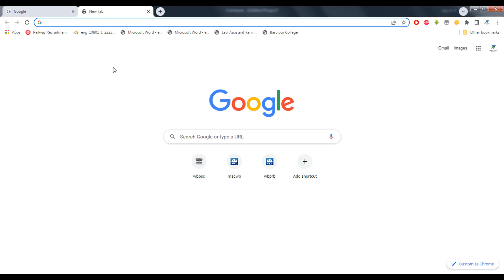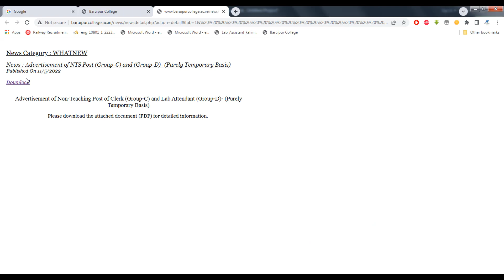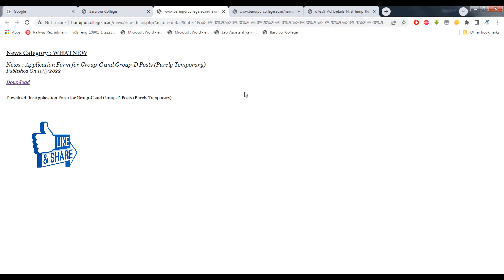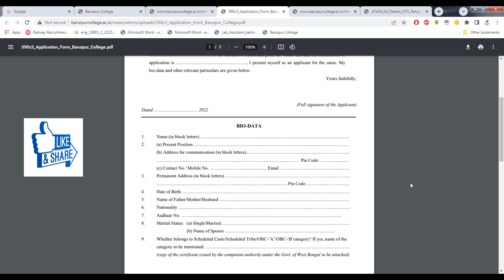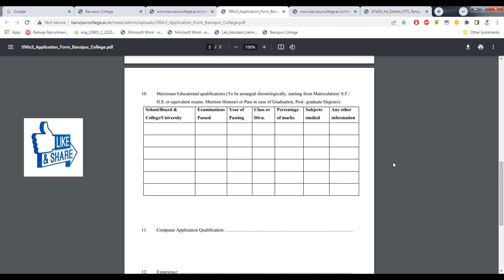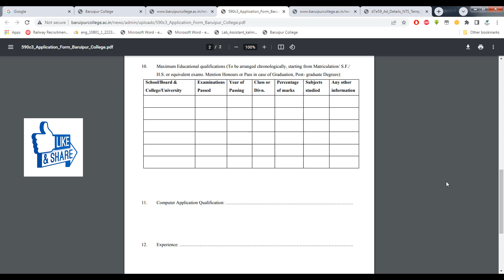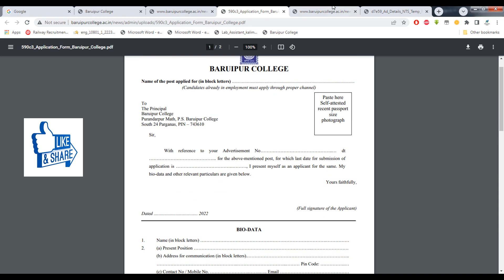Baruipur College Recruitment 2022 | Non-Teaching Post of Clerk Group-C & Group-D Walk-in-Interview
SSC CHSL Admit Card 2022 | SSC CHSL Admit Card 2022 Kaise Download Kare | SSC CHSL Admit Check 2022

NDA Result 2022 | NDA 1 Result | NDA result Kaise check Karen | UPSC NDA 1 Result Kaise Dekhe 2022

India Post Office GDS Online Form 2022  | India Post Office Recruitment 2022 | GDS new vacancy 2022

Command Hospital Eastern command recruitment 2022 ll How To Apply Step By Step | Group C Recruitment

Air India AIATSL Recruitment 2022 ¦ Air India AIATSL Offline Form 2022 ¦ Air India AIATSL Form 2022